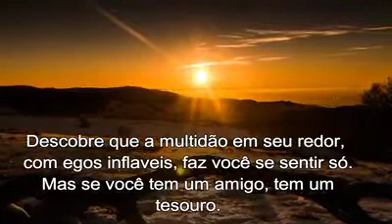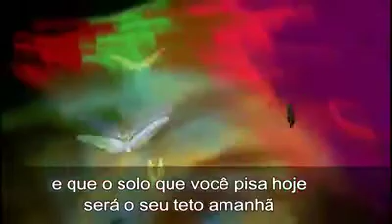Depois dos 50!